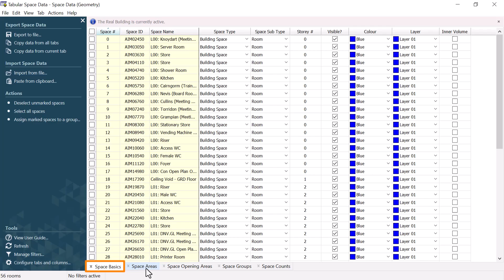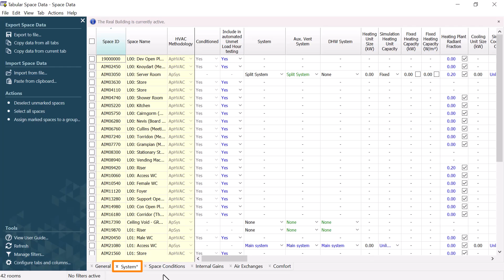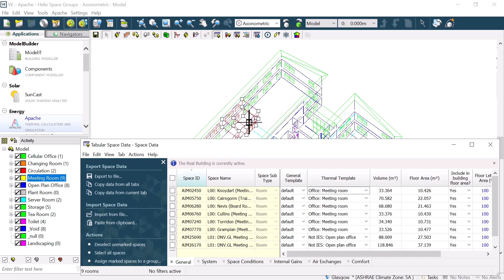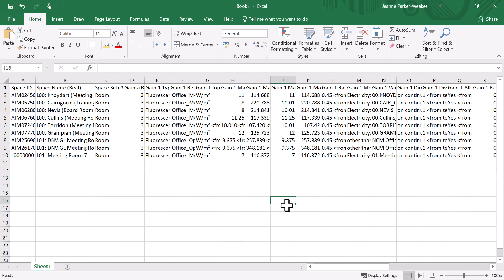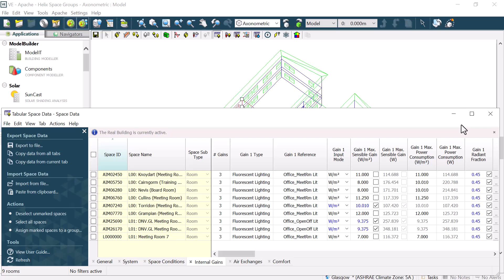VE Tech Tips - Tabular Space Data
Tabular Space Data allows users to rapidly inspect and modify standard thermal attributes, internal gains and air exchanges for spaces in their models. In this Tech Tip, we explore using tabular space data to quickly view, compare or edit data within the VE, share this data via Excel, and apply any changes.

This VE Tech Tip explains:
How to view tabular space data in a window which can be resized and moved while you work; making it possible to see the geometry, at the same time as editing the data, for one or more spaces.

How to change your selection whilst viewing the data, and how this can be made easier by creating space groups.

How to use the tabular space data import and export functions, including tips on how to:
 - Export data into a spreadsheet to share with project team members who don’t have the VE
- Import any changes made in Excel back into the VE
- Copy space data into a document for a report